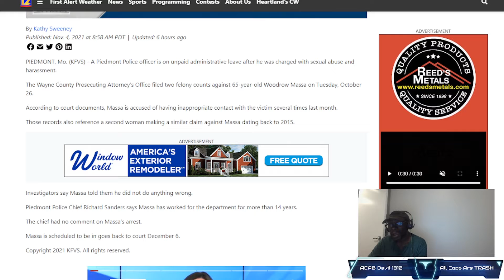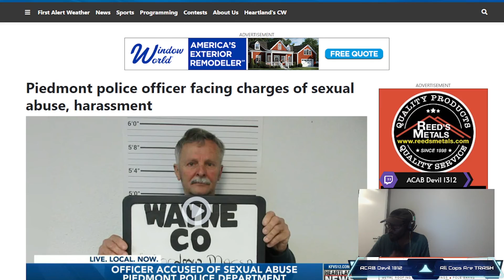Missouri Cop Arrested for HEINOUS CRIMES - Is this the new normal?